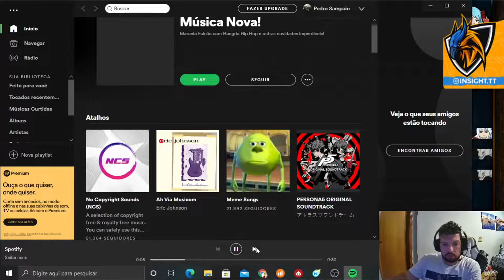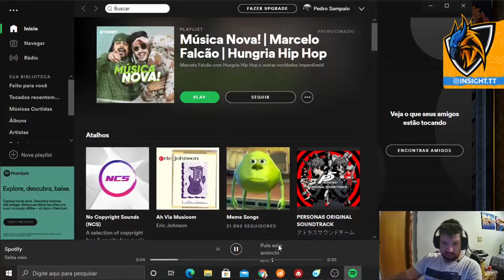KARINZADA 1 MOV MELHOR DO QUE ELA SUP?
Fez estrago essa comp